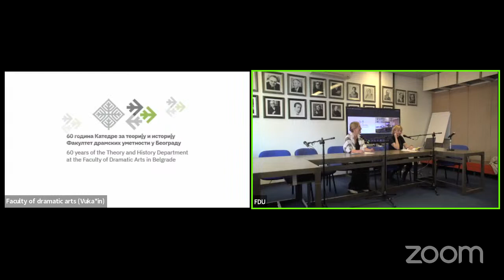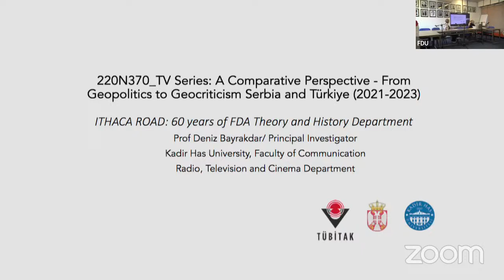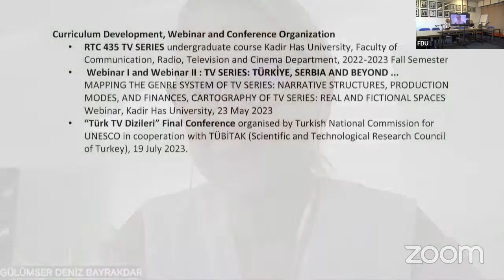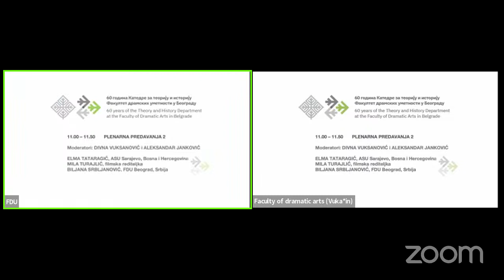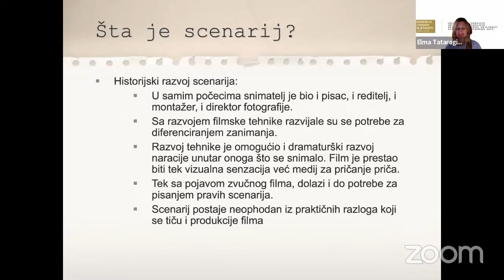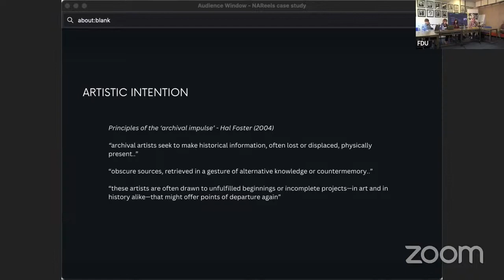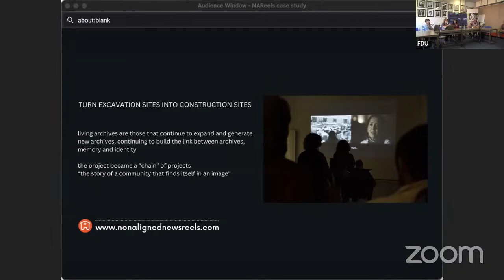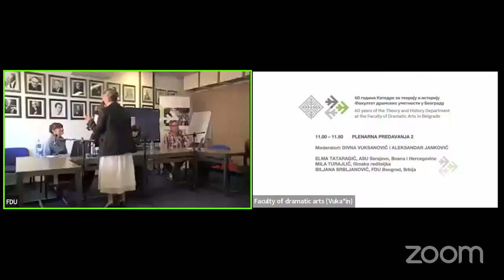Put Itake / Ithaca Road (1. deo)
Jubilej 60 godina Katedre za Teoriju i istoriju Fakulteta dramskih umetnosti biće svečano obeležen naučnim skupom sa međunarodnim učešćem PUT ITAKE 3. i 4. oktobra 2023. godine.

Pozivamo vas da se pridružite proslavi, pratite rad konferencije i prisustvujete svečanom otvaranju skupa, koje će se održati 3.10. u 13 časova u Zbornici Fakulteta i livestream prenosom na Youtube.

Prvog dana konferencije, 3. oktobra, predviđena su plenarna predavanja u kojima će učestvovati: Sunnie Rucker-Chang (Ohio State University, USA), Deniz Bayrakdar (Kadir Has University, Turkey), Silvija Jestrović (The University of Warwick, United Kingdom), Elma Tataragić (ADU Sarajevo, Bosna i Hercegovina), Mila Turajlić (Beograd), Biljana Srbljanović (FDU, Beograd), Aleksandra Jovićević (La Sapienza Universita di Roma, Italy), Nikica Gilić (Filozofski fakultet Sveučilišta u Zagrebu, Hrvatska) i i Bojan Jović (Institut za književnost i umetnost, Beograd, Srbija).